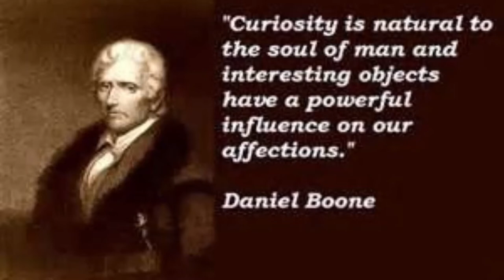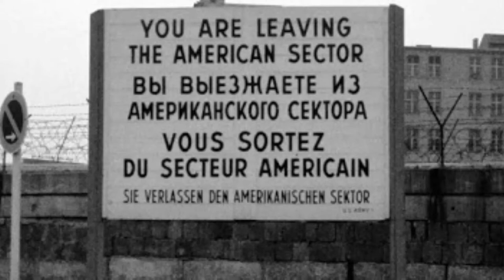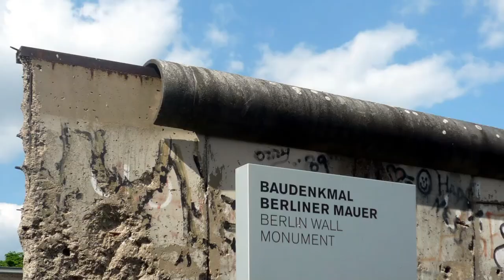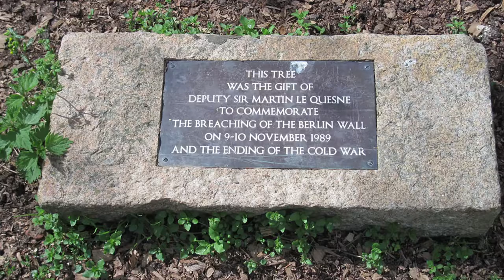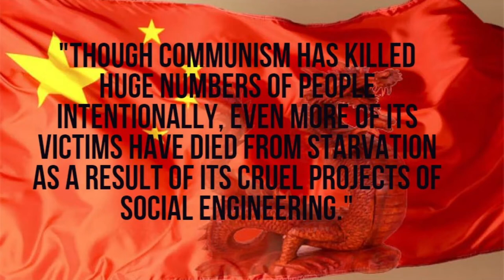Molnija Pocket Watch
"Molnija" (sometimes transliterated Molniya; Russian: Челябинский часовой завод) was a Russian watch and clockmaker based in Chelyabinsk, Chelyabinsk Oblast. Molnija (Молния) is the Russian word for lightning.The first watch factories appeared in 1769, but it would be a long wait for those who did not have access to the Imperial Court. Only with the Molnija factory launch in 1931 could regular people afford to own a pocket watch. Since most were commissioned by the Soviet military, Molnijas were very durable and reliable. The Molnija movement is basically a copy of a Cortebert movement as used e.g in Rolex watches from around 1940. The Russians improved accuracy of the movement quite a bit when they upgraded it to their 18 jewels version of the movement but the basic design remained the same until the closure of the factory in 2007. In other words the Molnija movement was originally a Swiss Cortébert movement. A high quality movement. The watch runs about 40 hours when fully wound. The legend of Saint George and the Dragon tells of Saint George who died in  303 A.D. defending christians against the Emporer Diocletion, 1000 years later taming and slaying a dragon that demanded human sacrifices. The narrative was first set in Cappadocia in the earliest sources of the 11th and 12th centuries, but transferred to Libya in the 13th-century Golden Legend. The knights of the First Crusade believed that St. George, along with his fellow soldier saints Demetrius, Maurice and Theodore, had fought alongside them at Antioch and Jerusalem. Knights of St. George a secretive order of mostly military veterans St Georgs-Orden – Ein europäischer Orden des Hauses Habsburg-Lothringen appear at different historical periods and in different countries as mutually independent bodies having nothing in common but the veneration of St. George.Throughout history, warriors of many nations have related accounts of Saint George appearing on battlefields to help the righteous achieve victory. In the pages of the Bible it is no especially uncommon thing for God to send heavenly warriors to aid His people. 1918 A.D.:  The White Cavalry of Bethune. 2 Kings 6:16,17